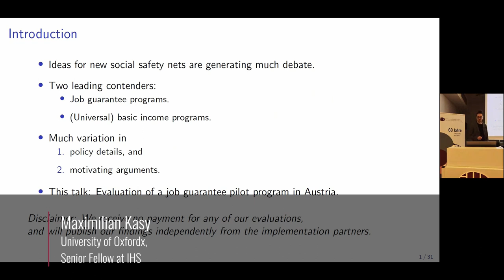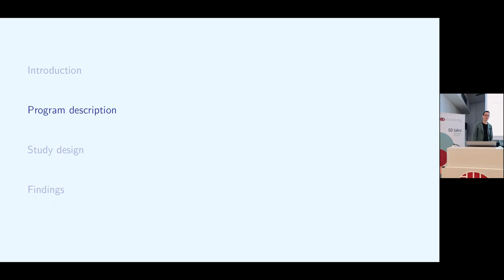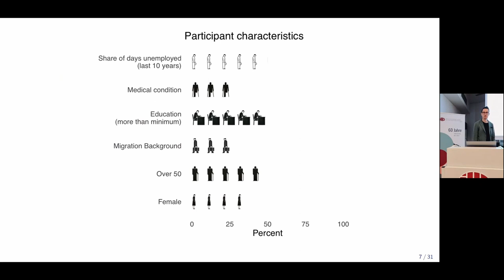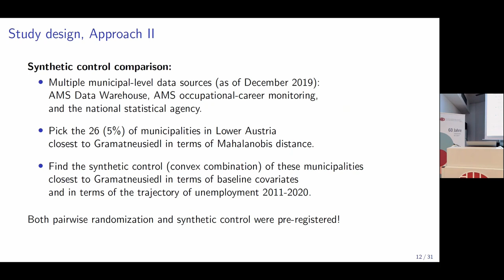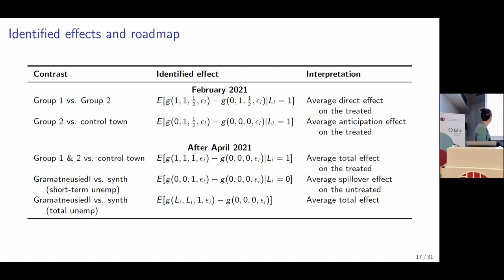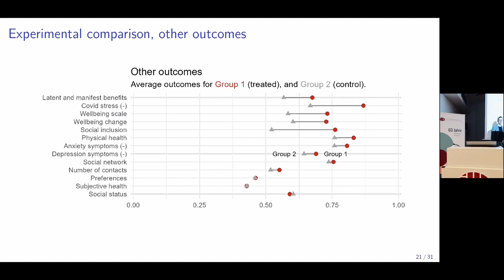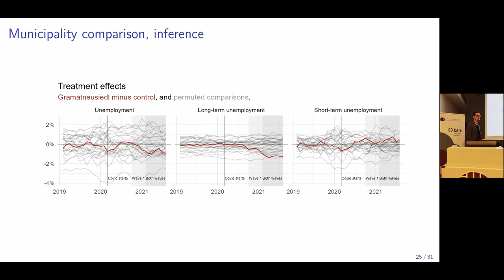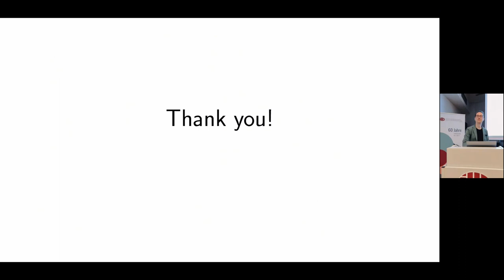Employing the unemployed of Marienthal – Public Lecture by Maximilian Kasy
In this public lecture Prof. Kasy presented his work on scientifically evaluating the guaranteed job program (MAGMA) that started in October 2020, in the municipality of Gramatneusiedl. This program provided individually tailored, voluntary jobs to all long-term unemployed residents.

The evaluation was based on three estimation approaches:

- The first approach uses pairwise matched randomization of participants  into waves for program adoption;
- The second approach uses a pre-registered synthetic control at the municipality level;
- The third approach compares program participants to observationally similar individuals in control municipalities.

These different approaches separated out direct effects of program participation, anticipation effects of future participation, and municipality-level equilibrium effects.

Although the study found strong positive impacts of program participation on participants’ economic (employment, income, security) and non-economic wellbeing (social recognition, time structure, social interactions, collective purpose), it did not find effects on physical health, or risk- and time-preferences.

At the municipality level, a large reduction of long-term unemployment was found, and a slightly attenuated reduction of total unemployment. There is evidence of positive anticipation effects in terms of subjective wellbeing, status, and social inclusion for future program participants, relative to ineligible control-town individuals.